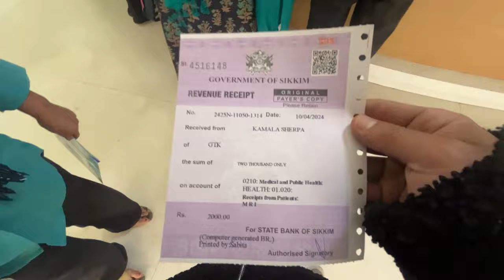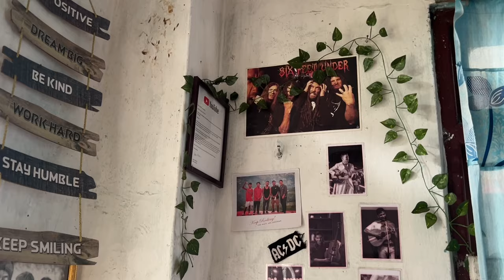Mommy lai hospital lanu paryo!!🥺❤️| why im not uploading vlogs🥲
Use registration in 1x by 3 steps:

1. google "1xBet" and open the first link

2. click "sign up" enter your phone number and create password

Do it now for more entertaining videos. And also thanks  for supporting us guys. Our only mission is to make you guys smile😊❤️